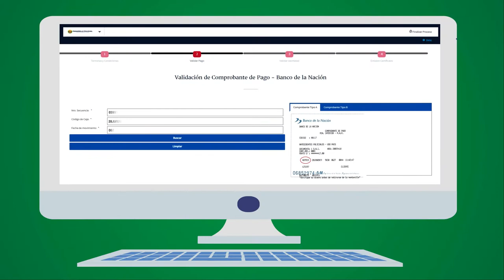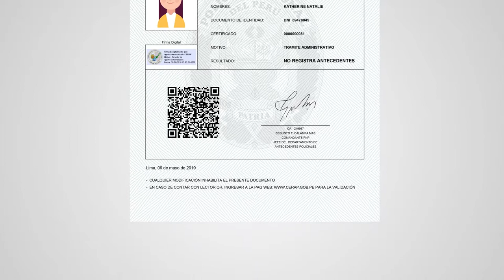CERTIFICADO ANTECEDENTES POLICIALES DE PERU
Video instructivo sin fines de lucro

Creditos: Pölicia Nacional del Perú